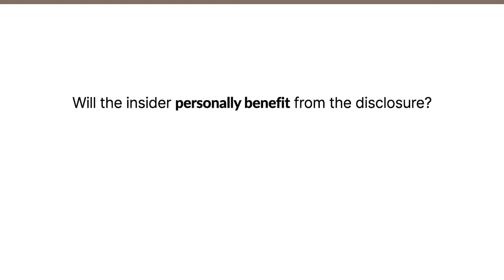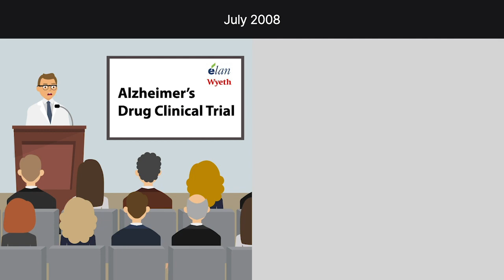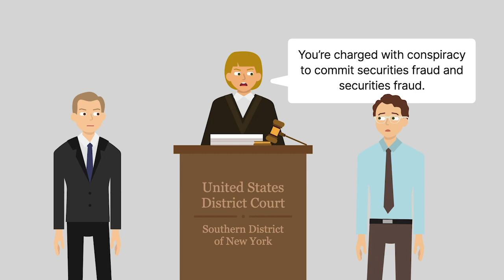United States v. Martoma Case Brief Summary | Law Case Explained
United States v. Martoma | 894 F.3d 64 (2018)

Generally, a person who trades based on tips of confidential information given by a corporate insider in breach of their fiduciary duties can be liable for insider trading if the person knew, or should’ve known, of the breach. In determining whether an insider breached a fiduciary duty, courts consider whether the insider will personally benefit from the breach. In United States versus Newman, the Second Circuit held that a personal benefit will only be found if there’s a meaningful close personal relationship between the insider and tippee. Four years later, the Second Circuit reexamined this relationship requirement in United States versus Martoma.

Mathew Martoma was a hedge fund portfolio manager at S. A. C. Capital Advisors. In his position, Martoma managed numerous investments in pharmaceutical and healthcare companies.

In two thousand eight, two pharmaceutical companies, Elan Corporation and Wyeth, were jointly conducting a clinical trial on a drug designed to treat Alzheimer’s disease.

To obtain information about the drug, Martoma paid for consultations with doctors. One of doctors was Sidney Gilman, chair of the safety monitoring committee for the clinical trial on the drug. Another doctor was Joel Ross, a principal investigator in the clinical trial.

Both Gilman and Ross had an obligation to keep the results of the clinical trial confidential. However, Gilman and Ross provided Martoma with material, nonpublic information, including updates on the drug’s safety and patients’ responses.

In July of two thousand eight, Elan and Wyeth issued a press release regarding the results of the trial, which caused Elan’s share price to increase. Later that month, Gilman presented the results at a conference, which caused Elan’s share price to decline. But prior to Gilman’s presentation, Martoma made trades in Elan and Wyeth, resulting in large gains and avoiding large losses.

Subsequently, the United States government charged Martoma in federal district court with conspiracy to commit securities fraud and securities fraud. Following trial, the court instructed the jury that it could find that Gilman and Ross received a personal benefit if it found that they provided the information with the goal of maintaining or developing a friendship or networking contact. The jury then returned a guilty verdict. Martoma appealed to the Second Circuit.

Want more details on this case? Get the rule of law, issues, holding and reasonings, and more case facts

Have Questions about this Case? Submit your questions and get answers from a real attorney